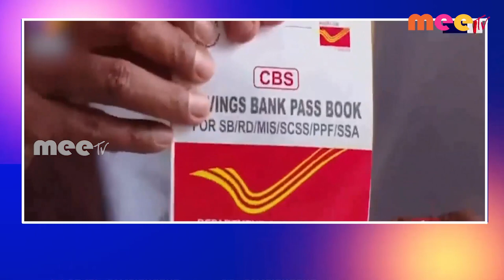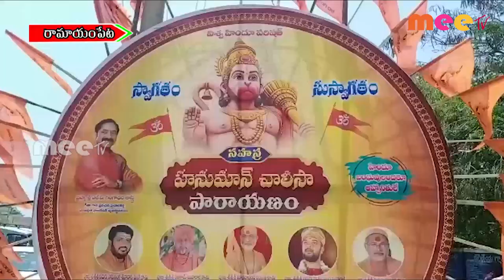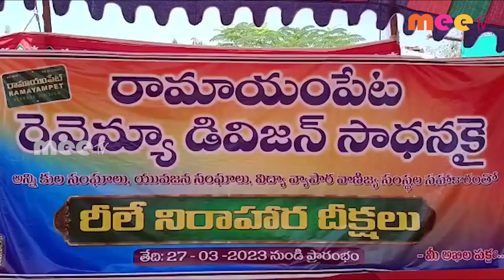27-03-2023 ll MEETV NEWS